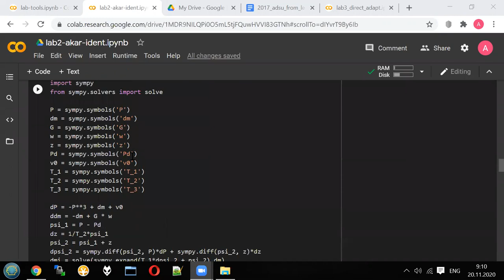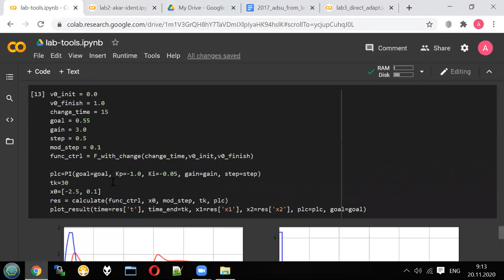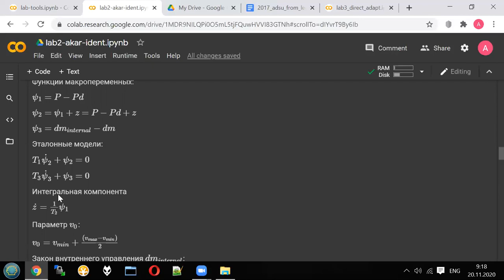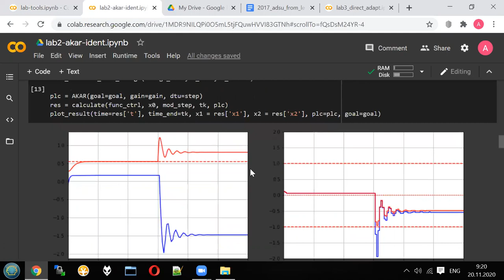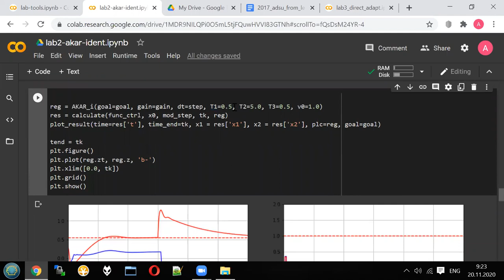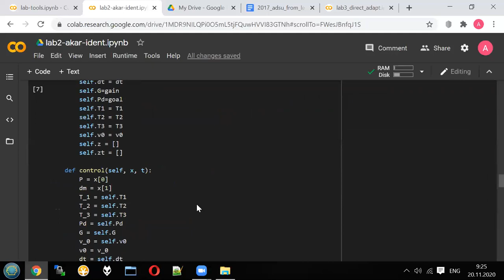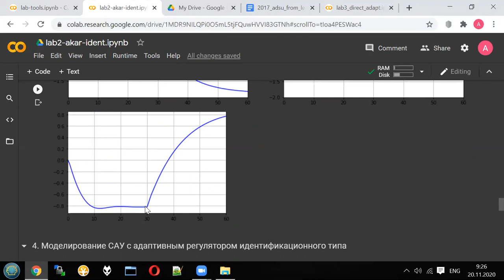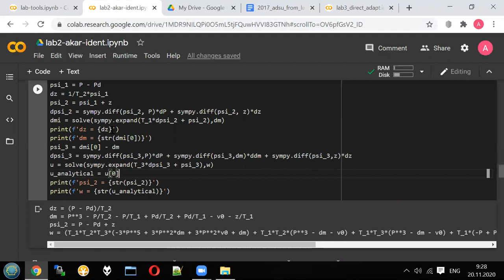Lecture 6 / part 2 - AKAR implementation in python / collab